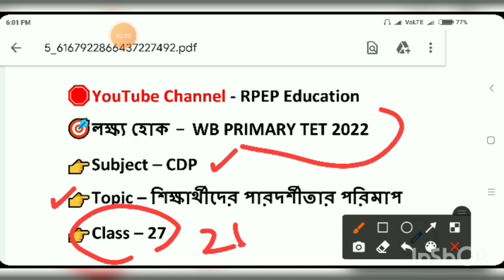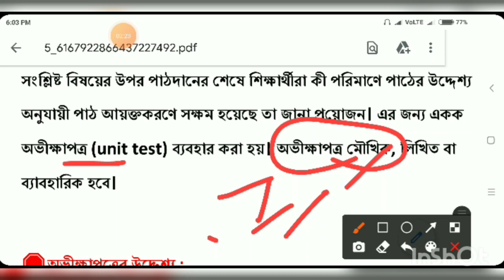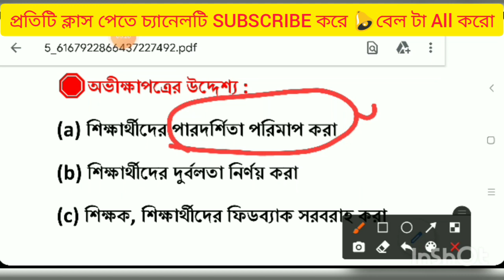CDP Class। Primary Tet 2022। Upper Primary। CTET। Primary TET Exam Preparation 2022। TET।WBTET Class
CDP Practice Set -01। Primary Tet 2022। Child Development & Pedagogy। Primary Tet Classes। CTET। WB TET। Upper Primary। Primary Tet Exam Preparation 2022 @RPEPEducation

Child Development & Pedagogy | WBTET।Primary Tet। Upper Primary Tet। CTET exam preparation।

CDP chapter wise classes এ যেগুলি পড়ানো এবং সেই ক্লাসেই মক টেস্ট নেওয়া হবে, সেগুলি হল -

শিশু বিকাশ
বিকাশের ধারনা
শিখন এবং বিকাশের সম্পর্ক
সামাজিকীকরণ
বংশগতি ও পরিবেশের প্রভাব
বৃদ্ধি ও বিকাশের সম্পর্ক
বুদ্ধি
শিশুর বিকাশের বিভিন্ন স্তর
পিয়াজে, কোহলবার্গ ,ভাইগটস্কির ধারণা
অন্তর্ভুক্তিমূলক শিক্ষার ধারণা
প্রেষণা ও শিখন
বিশেষ চাহিদা সম্পন্ন শিশুদের অর্থবােধ
শিখন ও শিক্ষণ বিদ্যা
শিশুদের লিখন এর কৌশল
শিশুর ভাষাগত বিকাশ
নির্মিতিবাদ
শিখনের বিভিন্ন দিক
শিশুর ভাষাগত বিকাশ
নির্মিতিবাদ
শিখনের বিভিন্ন দিক
শিশু বিকাশের বিভিন্ন উক্তি
শিশু বিকাশের বিভিন্ন পরীক্ষা
প্রতিভাবান ,সৃজনশীল এবং বিশেষ ক্ষমতা সম্পন্ন শিক্ষার্থীদের
জন্য শিখন পদ্ধতি
শিখনের গুরুত্বপূর্ণ কারণ হিসেবে ব্যক্তিগত এবং পরিবেশগত দিক
শিশুদের চিন্তন
প্রতিবন্ধকতা সহ শিশুদের শিক্ষণ পদ্ধতি
শিক্ষাদানের বিকল্প পদ্ধতি এবং
শিক্ষার বিকল্প উপাদান

1. primary tet,
2. wb primary tet 2021,
3. tet 2022,
4. tet preparation,
5. tet exam 2021,
6. primary tet exam preparation 2022,
7. primary tet exam practice set in bengali,
8. child development and pedagogy,
9. cdp mcq in bengali,
10. child development and pedagogy questions and answers,
11. child physiology in bengali,
Tet preparation
tet
tet practice set,
wb tet cdp,
primary tet cdp mock test,